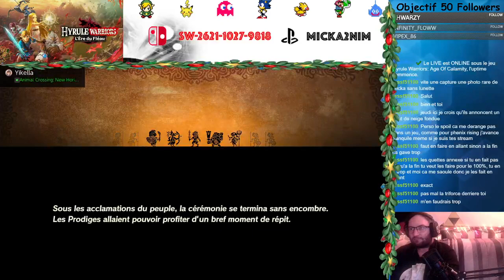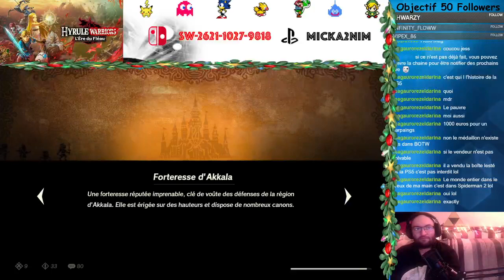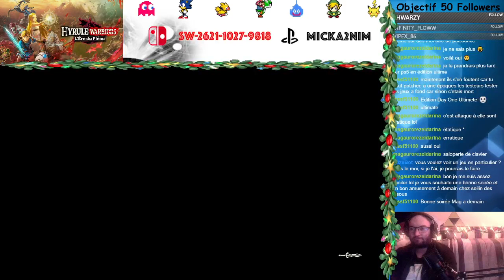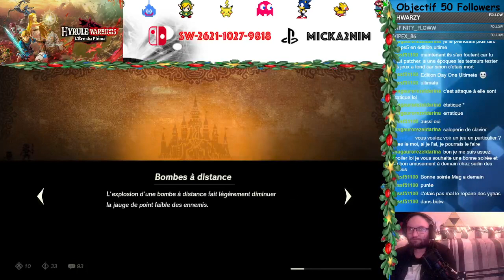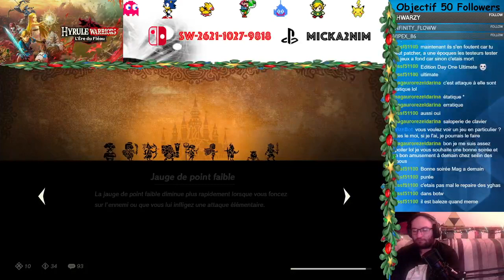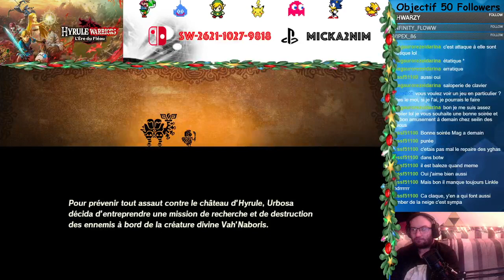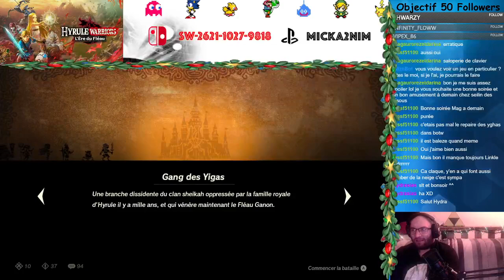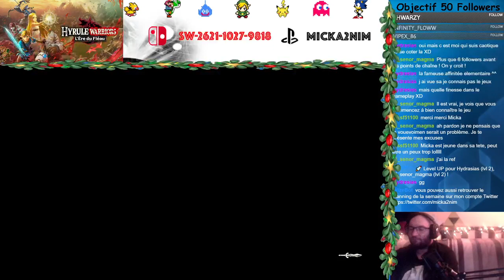[FR] Let's Play : Hyrule Warriors - l'ère du Fléau (3/7)